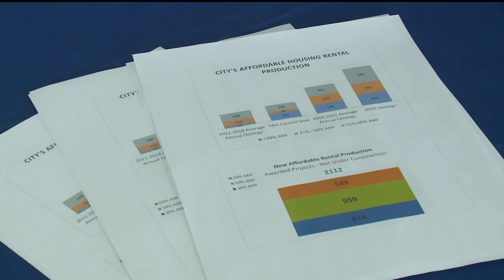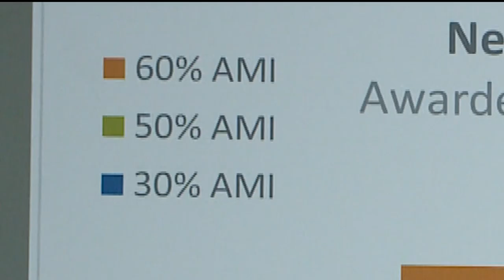Minneapolis announces historic number of deeply affordable homes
City leaders say they invested in the development of deeply affordable housing units at six times the previous annual average.